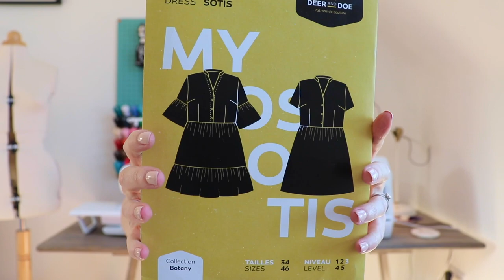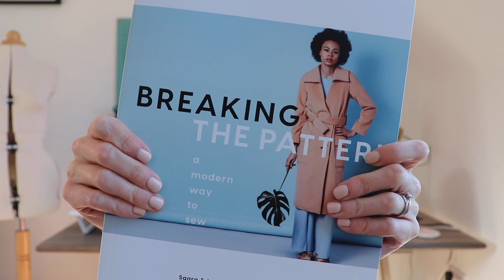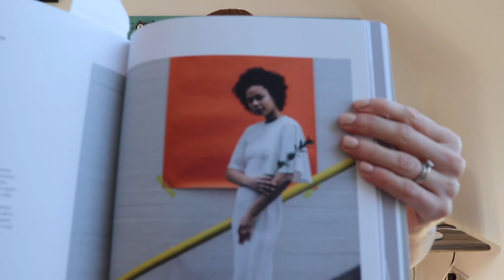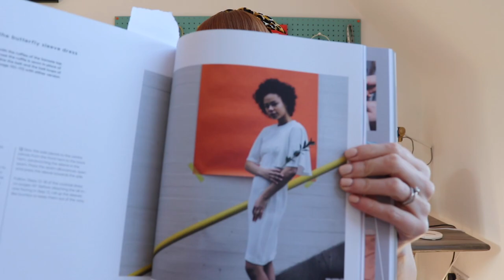My MakeNine2019 Revealed!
And for all of your lovely comments on my last video :)

Here are the links and other info to mentions in this vlog. Hope you enjoy it - happy sewing!

My MakeNine2019 Picks are
1. Papercut Patterns Sierra Jumpsuit (shorts version)
2. True Bias Lander pants
3. Closet Case Sophie Bikini
4. Tilly and the Buttons Ness Skirt
5. Deer & Doe Magnolia Dress (maxi)
6. Deer & Doe Myosotis Dress
7. Sew Over It/Lisa Comfort Cocoon Coat
8. I Am Patterns Apollon (for men)
9. Named Kaste Cocktail Dress (butterfly sleeve version) - from 'Breaking the Pattern' Book

Jen xxx